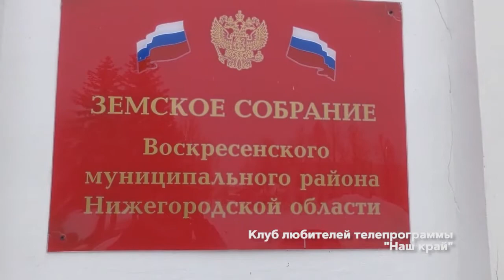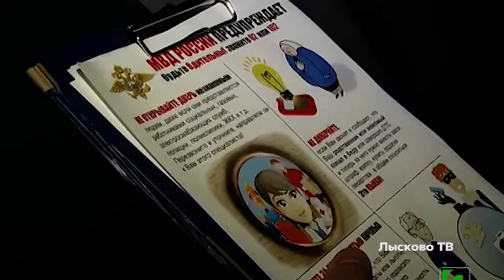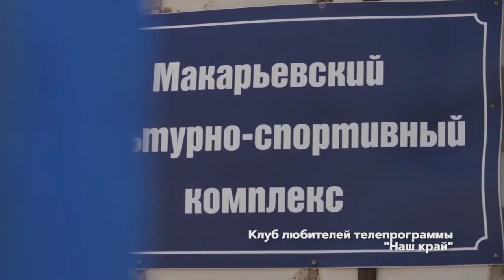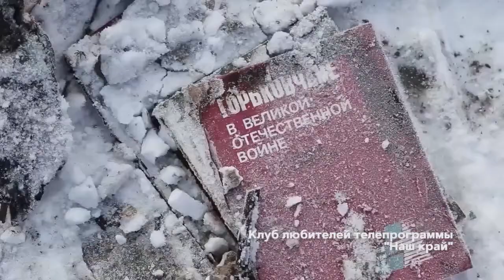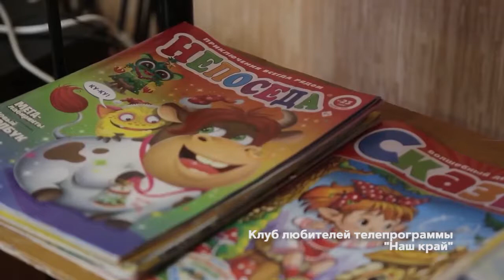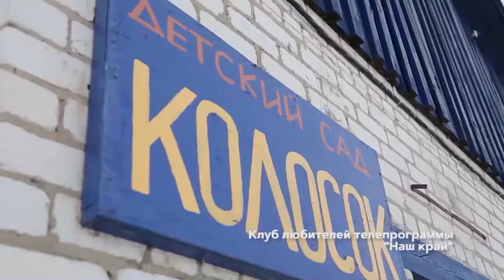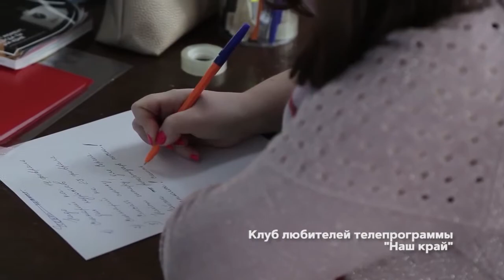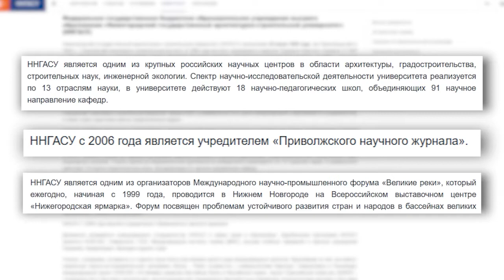День за Днём 08 02 21